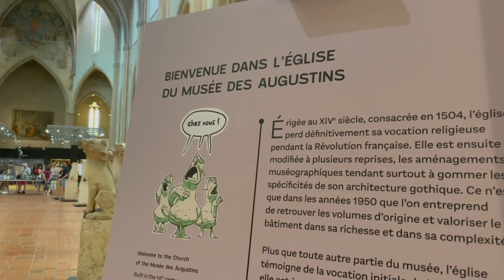ラグビーW杯日本代表フランス到着!! トゥールズ観光スポット・おすすめレストランカフェまとめ Toulouse rwc2023 南フランス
こんにちは、すみです。
今回は、2023年9月3日にラグビーW杯日本代表選手が試合開催地、トゥールーズでウェルカムセレモニーに出席するため、トゥールーズの市庁舎へ訪れた時の様子をお届けしています。

そして、トゥールーズで絶対に欠かせない、
パリのルーヴル美術館に次ぐ古さを誇る「オーギュスタン美術館」、

動画最後には、ラグビー観戦でトゥールーズへ訪れる方のために、簡単に観光スポットと、おすすめカフェレストランをまとめています。

（もう少しちゃんと動画作りたかったのですが、W杯までに時間がなく、動画のみでのご紹介になっています...。リンク載せていますので、気になる場所ありましたらご自身で調べてみてください♪）

0:00 イントロ
0:17 ラグビーW杯で盛り上がるキャピトル広場 (Place du Capitole)
1:28 日本代表選手が到着！

3:45 オーギュスタン美術館（Musée des Augustins）

5:45 ガロンヌ川とポンヌフ橋（Garonne / Pont Neuf）
5:57 ロワイヤル庭園（Jardin Royal / Grand Rond）
6:07 ジャコバン修道院（Convent des Jacobin）
6:21 創業180年の豪華なカフェレストラン①（Le Bibent）
6:31 サンテティエンヌ大聖堂とその周辺（La cathédrale Saint-Etienne）
6:40 トゥールーズのすみれ（La Violette de Toulouse）
6:48 アンティークショップ（La Vitrine Brocante）
6:58 カフェレストラン②（Cocou Brocante）
7:06 カフェレストラン③（Le Salon d'Eugénie）
7:14 カフェレストラン④（Cafe Bong）
7:25 カフェレストラン⑤  (AU JARDIN DES THÉS)
7:32 空港宇宙博物館 / エアバス見学  ( Aeroscopia / Airbus)
7:45 ラグビーW杯会場/ スタジアム・ド・トゥールーズ  ( Stadium de Toulouse)

【動画内で紹介したカフェレストラン・お店】

創業180年の豪華なカフェレストラン①（Le Bibent）

カフェレストラン⑤  (AU JARDIN DES THÉS)

素敵なアンティークショップ・ブロカント（La Vitrine Brocante）

\\それぞれの詳細も私の動画から見れます//

【使用機材】
DJI Pocket 2 Creator Combo：
Panasonic Lumix GF
Apple iPhone 12 Pro ：
Manfrotto 三脚：